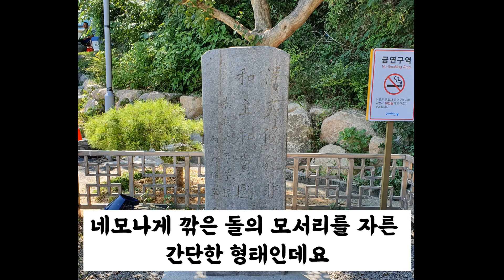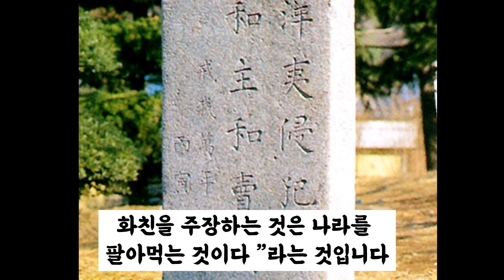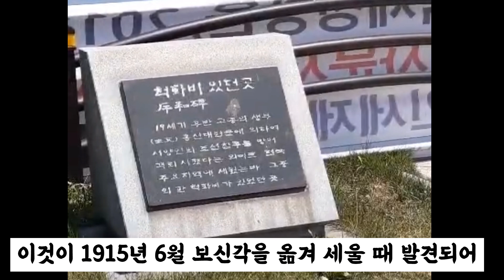흥선대원군 척화비의 숨은 비밀이야기! 쇄국정책ㅣ병인양요ㅣ신미양요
* 이미지/자료출처 : 이뮤지엄, 국가문화유산포털 '척화비, 고종, 흥선대원군' 제1유형,
                                    서울역사아카이브,내손안의 서울,